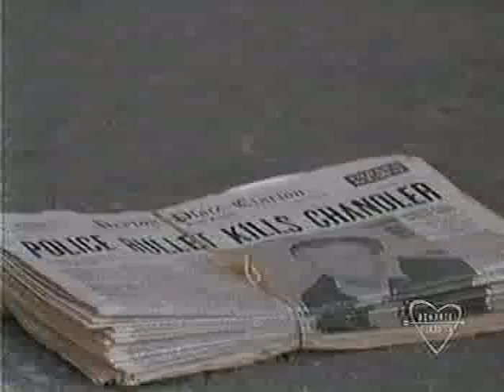PEYTON PLACE: Episode 365 (Part 1 of 2)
Original air date:  August 28, 1967 on ABC.
Eddie informs Leslie he's back in town to get to know Rita. Adrienne tells Betty that there has been an attraction from Steven towards her.